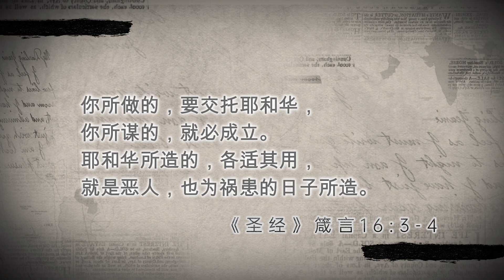Anna平层好房 2500租客已入住 从气场上已经赢了｜美国买房找邱锐 德州达拉斯房产经纪人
抖音号：aoxiangus
微信公众号：AoxiangUS-FC

【翱翔美国房产咨询  Aoxiang US Realty】目前已经建成了超过12人的团队。邱锐主导并参与过户的房产土地超过7000万美金，公司正在管理和出租的房产及土地超过4000万美金。2020年全年销售超过2500万美金，公司创始人CEO邱锐目前已经成为NTREIS数据销量统计的TOP 1%经纪人。

☞设备 EQUIP☜
CAMERA: Canon EOS 6D DSLR
LENS: Canon EF 24-70mm f/2.8L II USM
MICROPHONE: Rode Video Micro
EDITING SOFTWARE: Adobe Premiere Pro